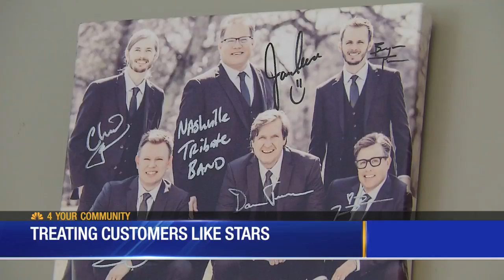Treating Customers Like Stars 4 Your Community 9/6/19